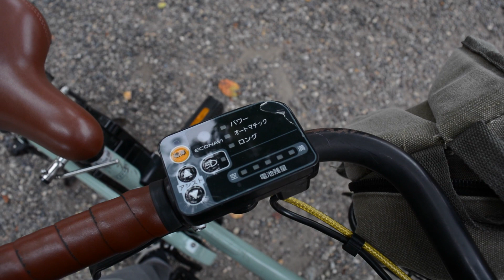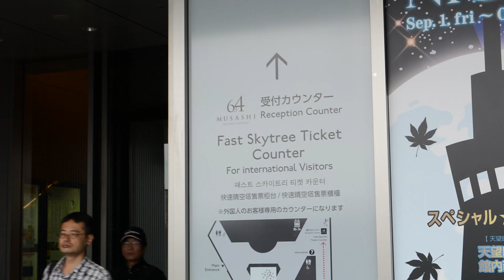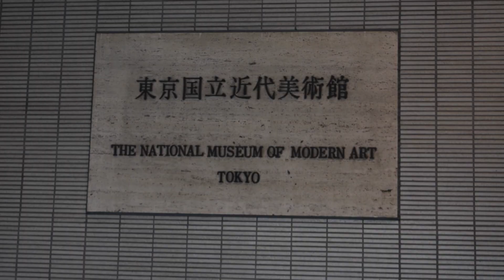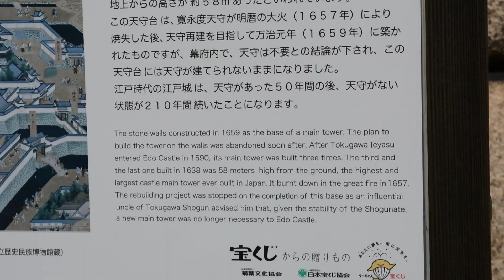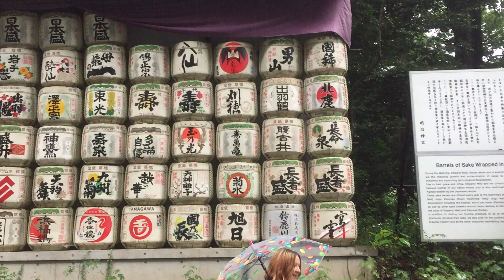JAPAN VLOG 1 - LONELY FOREIGNER IN TOKYO!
My first experience of Tokyo. I rented a bicycle and rode around to a lot of places. I visited the Tokyo Skytree which is the tallest tower in the world I believe, and I also went to the National museum of art where they had an exhibition about the Japanese house post 1945. I also visited the memorial palace park in Chiyoda and the Meiji Shinjuku garden and Shrine in Shibuya(The center of Tokyo). I stumbled upon a lot of things by accident as well which made my experience even better, I hope you enjoy this video!